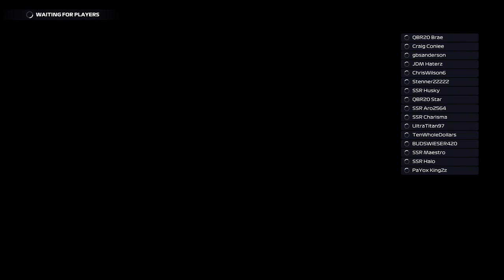SSR ROUND 5 IN HUNGARY